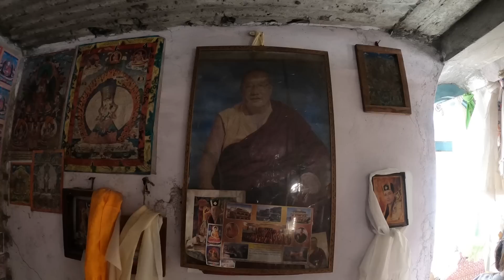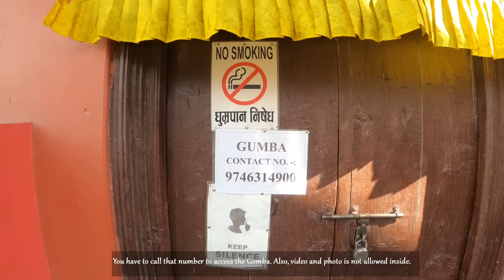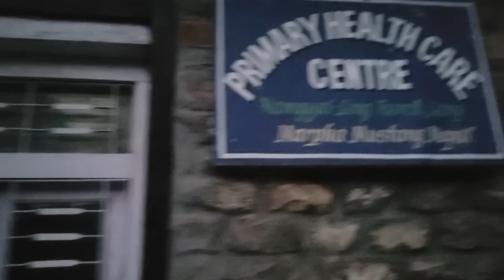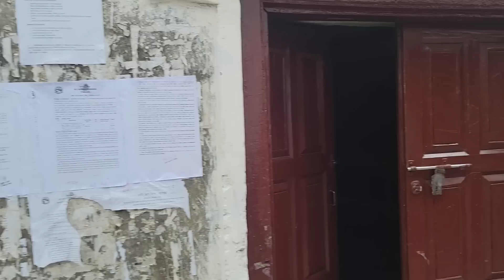Mustang "Lo Chumig Gyatsa" Diaries || Dodo & Teddy ❤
Hi Guys, We post mukbang's and some of our daily life contents. Thank you all for your support.

P.s: Lets be kind to everyone ~~ 😇

TYK